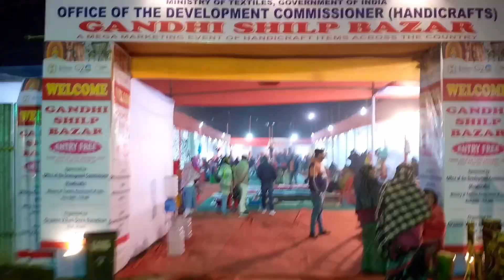SILIGURI Vlog || VLOG -15